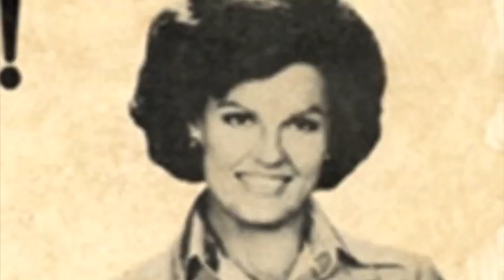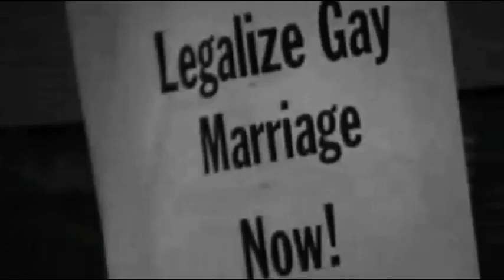Children of the Revolution! GMCLA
The fight for gay marriage,  a battle for civil rights that sparked a bar riot in a Greenwich Village in 1969 -- continues today.